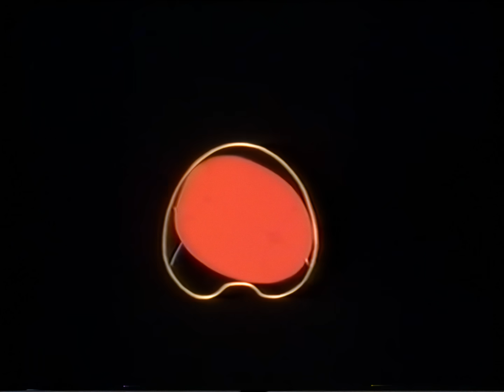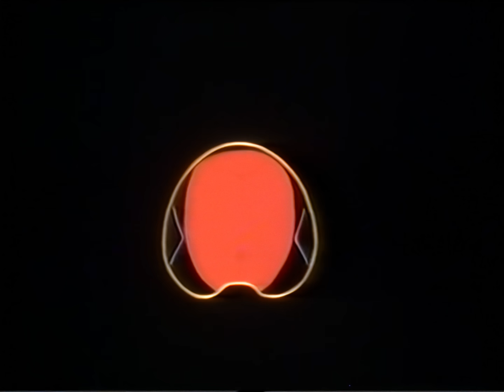Второй период родов, период изгнания © Second stage of Labour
Topics Second stage of Labour
фрагмент фильма:
"Ведение нормальных родов", 1986г
консультатант: профессор Л.Н.Василевская